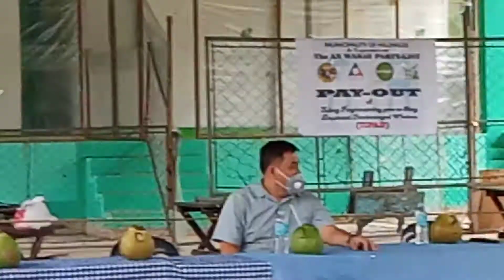SB-Member Manuel R. Villahermosa on his speech during the Pay-out of TUPAD Beneficiaries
August 10, 2020 at Brgy. Bagumbayan, Hilongos Leyte